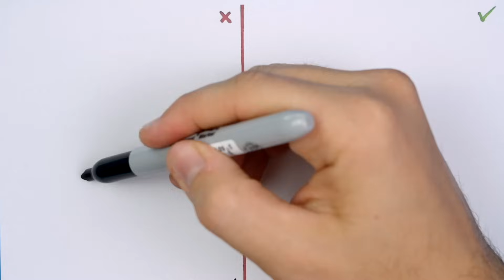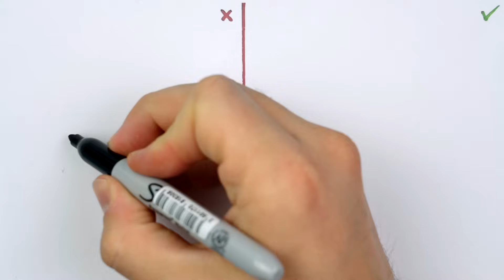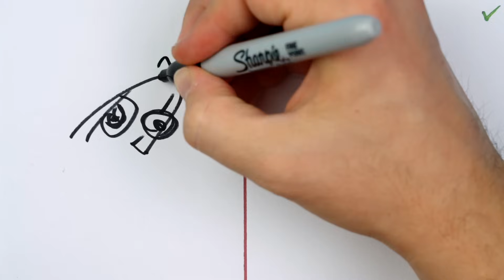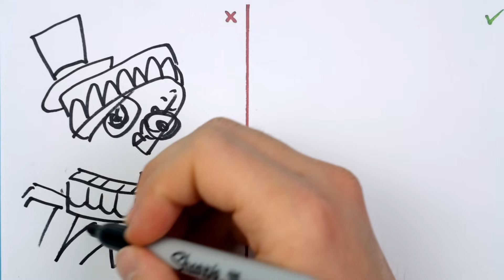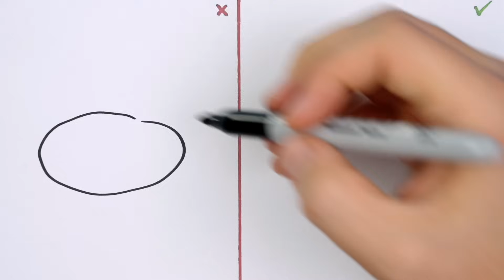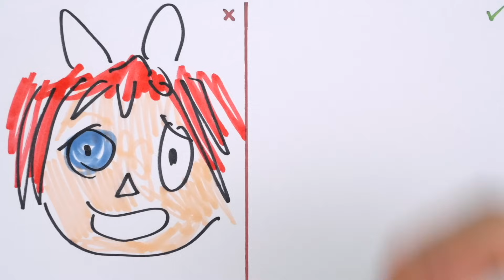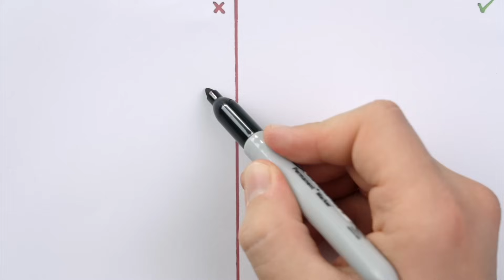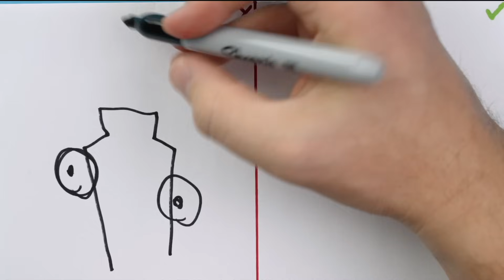DOs & DON'Ts Drawing THE AMAZING DIGITAL CIRCUS In 1 Minute CHALLENGE!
Today you can see Pomni, Caine, Jax, Ragatha, Zooble, Kinger etc. inspired character drawing challenge and then the tutorial.

00:00 Pomni
03:47 Caine
10:34 Jax
13:17 Ragatha
16:30 Zooble
19:37 Kinger